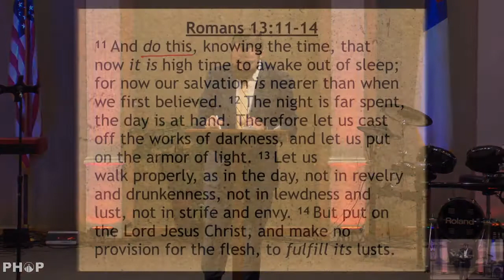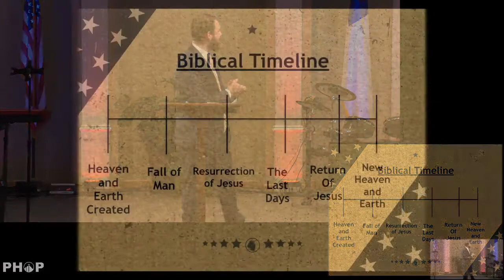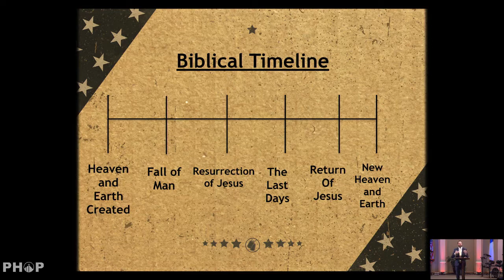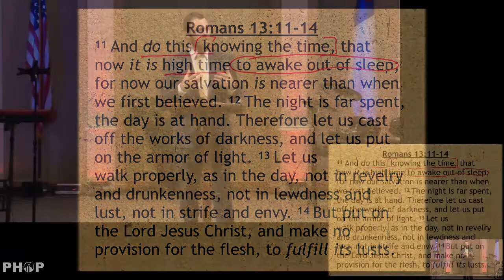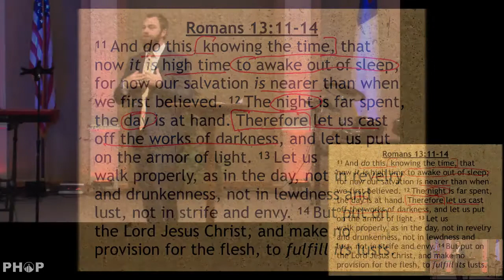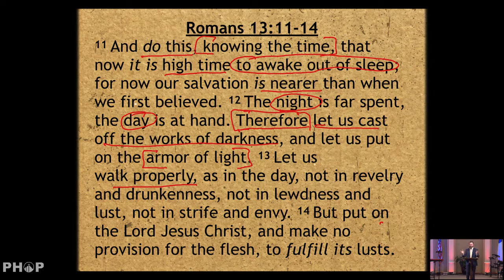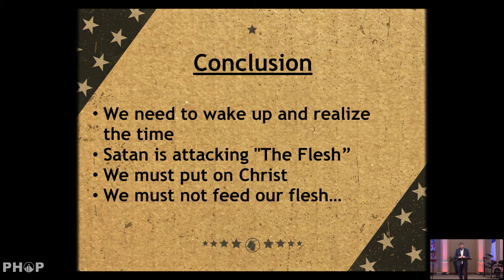Sunday, May 24th, 2020